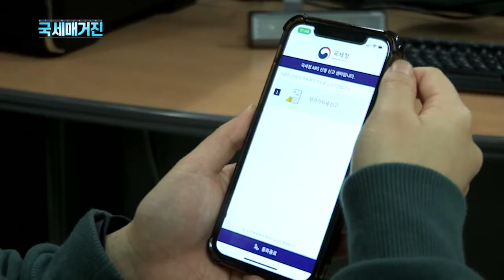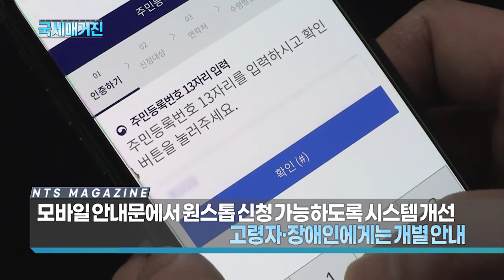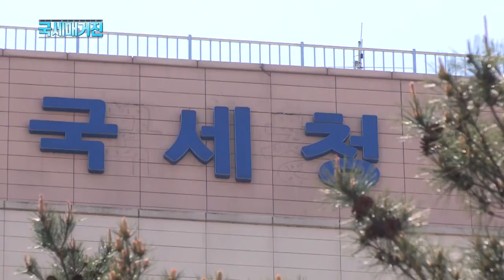(국세매거진) 2022년 상반기 국세청 주요성과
최근 고물가 속 글로벌 경기 둔화 우려로
우리 경제는 복합 위기에 직면하고 있는데요.
이러한 어려움을 함께 이겨나가기 위해
국세청에서는 납세자들을 위해
다양한 정책들을 펼쳐왔습니다.
그렇다면, 어떤 정책들이 추진됐고,
또 어떤 성과들이 있었는지...
2022년 상반기 국세청 주요성과.
화면으로 함께 살펴보겠습니다.